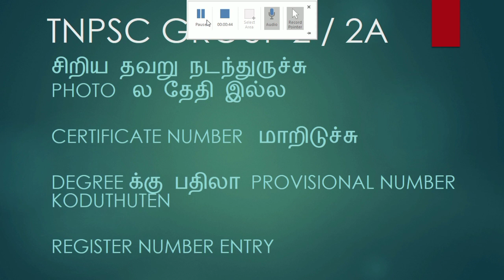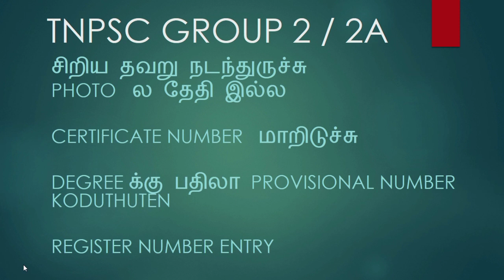tnpsc registration | tnpsc entry mistake | tnpsc otr mistakes